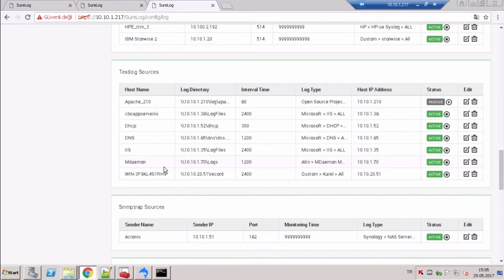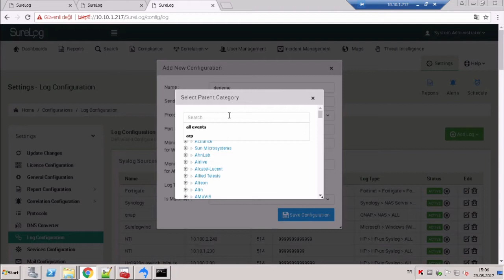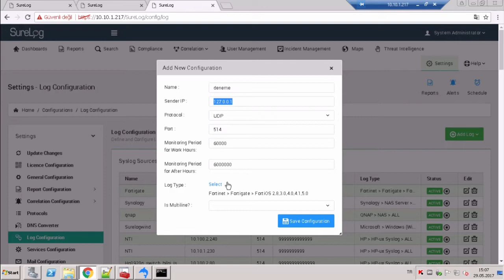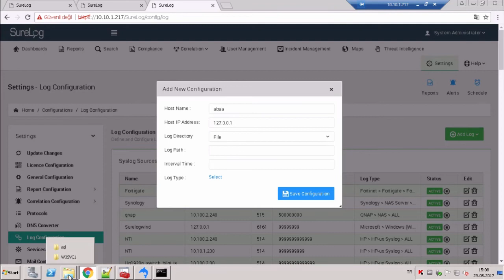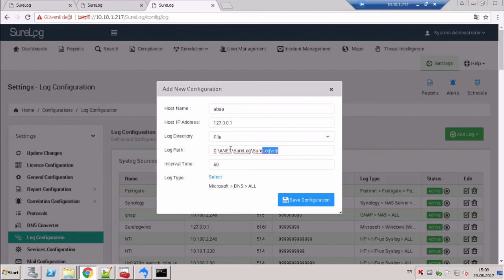SureLog SIEM Log Kaynağı Ekleme